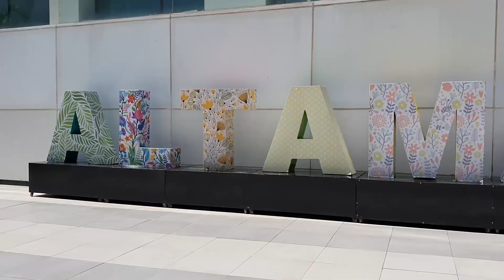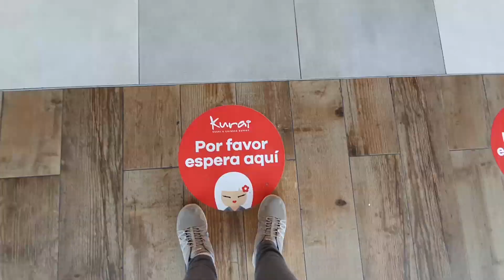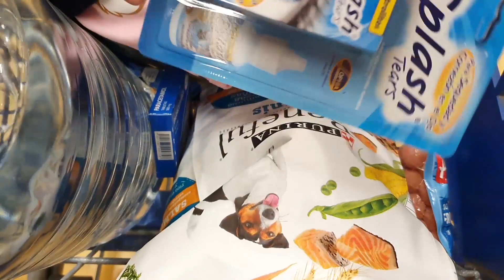VLOG. Avances en el cuarto de la bebé, noche de tormenta en Tampico y más.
¡Hola amigos!
Bienvenidos a otro vlog semanal.
En este vlog les mostramos un poquito de los avances que llevamos en el cuarto de la bebé, ¿pueden creer que ya solO faltan 2 meses y medio para conocerla? ¡Que emoción!. También grabamos un poquito de la tormenta que hubo en Tampico y nos acompañarán a hacer algunos mandados.
Ojalá les guste el vlog =) ¡Saludos! y gracias por visitar nuestro canal!